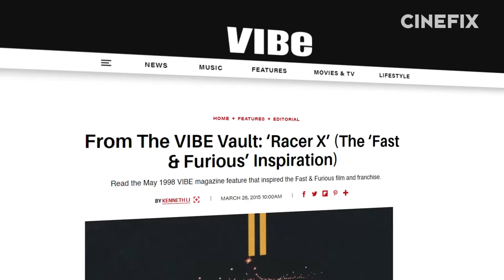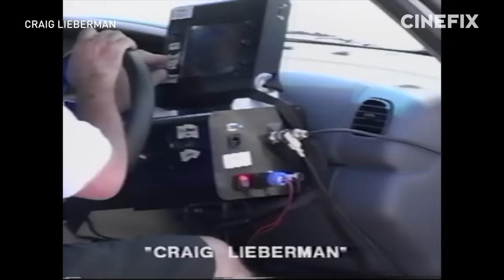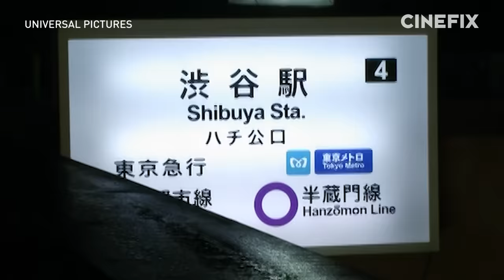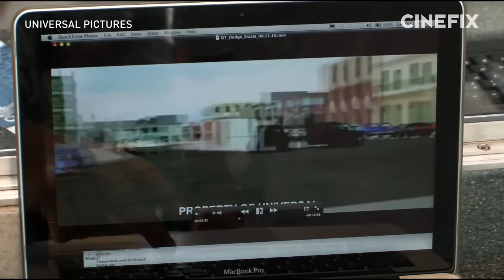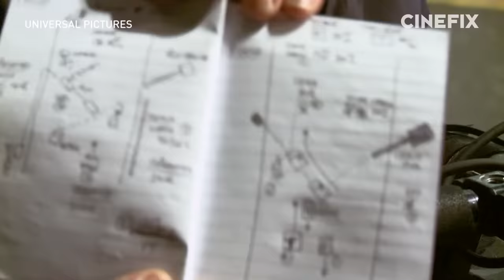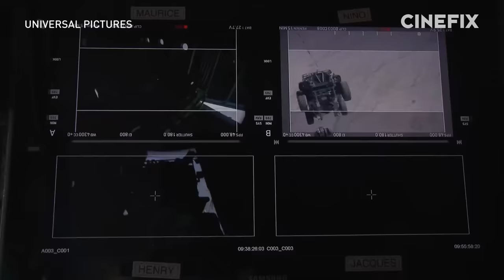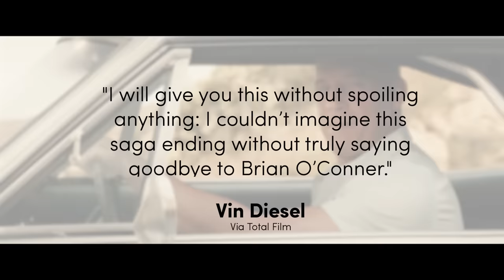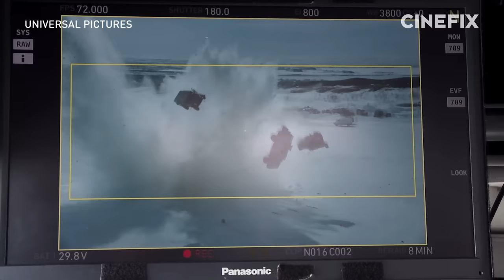The 20 Year Evolution of Fast and Furious Car Chases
With Fast X right around the corner, we figured it's time to look back at the Fast and Furious franchise to examine how they combined stunts, practical effects, and some cgi to create some of the best movie car chases ever put on the big screen. From the DVD player heist scene in the OG film, The fast and the Furious, to the vault chase in Fast Five, to the Furious 7 insane moments like the Furious 7 Plane drop, we're going to break down how the best action scenes of the Fast & Furious films were shot.

In this first Fast and Furious film, we're going to talk about how director Rob Cohen made Vin Diesel and Paul Walker into LA's best street racers. In this section, we're going to look at how they used vfx to pull off the drag race scene, which early on was the franchise's most influential movie car chase. And we'll look at how they used to incredible action movie stunts and practical effects to pull off that final drag race between Dom Toretto and Brian O'Conner.

2 Fast 2 Furious (2003)
In this section we're going to talk about how director John Singleton pushed the visual effects and practical effects envelope to create the yacht jump at the end of the film.

The Fast and the Furious: Tokyo Drift (2006)
The Fast and the Furious Tokyo Drift brought two major contributions to the franchise: director Justin Lin and drifting. In this section we're going to example how Justin Lin used real stunt driving and a CGI Tokyo to create the visual effects spectacle that is the Shibuya Square drifting scene.

For Justin Lin's rebootquel, he did wat all rebootquels do well remake the original movie just on a grander scale. We discuss how he took the heist scene from the first Fast & Furious movie and used some explosions and special effects to really plus up this reimagined car chase.

Fast Five (2011)
Fast Five is arguably the best film in the franchise. It introduced the audience to Hobbs (The Rock) and has some of the best action scenes in the franchise. We're going to talk about the Fast Five vault heist as well as all the vfx, special effects, and action movie stunts that went into the train heist, at the beginning of the film.

Fast & Furious 6 (2013)
Fast & Furious 6 featured some truly unique vehicles like the flip car and the tank. We take a deeper dive into how they both the Flip Car scene and the Tank scene practically, with good 'ol stunt drivers and special effects (plus obviously some CGI).

Furious 7 (2015)
For Fast and Furious 7, we're going to look at both the Furious 7 plane drop scene and the tower jumping scene. Cars don't fly, traditionally, but in Furious 7 the do a hell of a job trying. We're going to examine how James Wan used vfx, stunt driving, and special effects to create some of the franchise's best movie car chases.

The Fate of the Furious (2017)
In Fast and Furious 8, director F. Gary Gray brought us scenes like the one where the gang is harpooning Dom's car and The Fate of the Furious final battle where the gang needs to outrun the submarine. Obviously, they didn't have a sub. That's CGI. But the explosion they that forces those cars into the air, that's some real special effects going on there.

F9 (2021)
F9 is an odd title for the Fast and the Furious 9. Regardless of its title, it has some amazing action scenes and it did bring John Cena into the mix. We're going to take a BTS (behind-the-scenes) look at both The Rope Swing Scene and the magnet chase (you know, the "Flipping the Truck Scene").

While we don't Fast X (a.k.a. Fast and Furious 10 ) featured in this video. We're looking forward to adding to this once we finally learn what it took to have Jason Momoa blow up Rome.